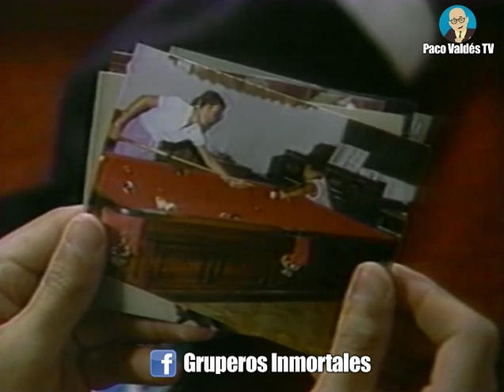JUNTOS LOS TRES - GRUPO VAQUERO (VIDEOCLIP OFICIAL)